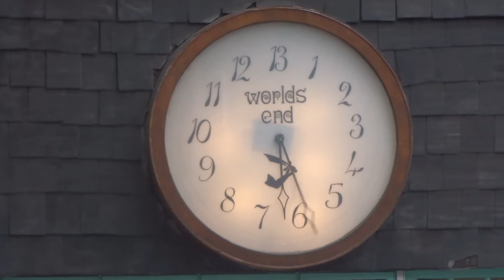World's End - Time Goes Back or Does It?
Want to go to the End of the World?

Closest Underground Station: SLOANE SQUARE

The CLOCKHOUSE,
430 King's Rd,
Chelsea,
London
SW10 0LJ

TIME [and TIDE] wait(s) for NO Person!